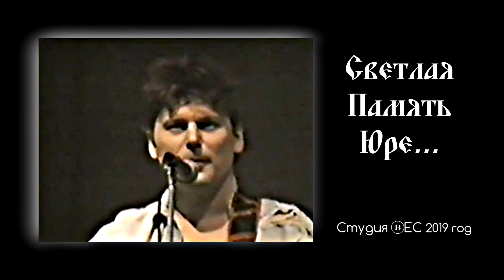СЕКТОР ГАЗА - ХОЮ 55 / Памяти Юрия Хоя 2019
=27 ИЮЛЯ 2019 ГОДА ЛИДЕРУ СЕКТОРА ГАЗА ЮРИЮ КЛИНСКИХ ХОЮ ИСПОЛНИЛОСЬ БЫ 55 ЛЕТ...!!!
=ЮРИЙ КЛИНСКИХ - ЭТО РУССКИЙ САМОРОДОК...!!!
=СЕКТОР ГАЗА - ЭТО МОЯ МОЛОДОСТЬ...!!!
=ДРУЗЬЯ, Я СДЕЛАЛ РОЛИК ПАМЯТИ ЮРЫ, В КОТОРЫЙ ВОШЛИ ТРИ ПЕСНИ - НАРКОМАН, ПЛАН И КОГДА ПОМРЕШЬ...
=Светлая Память Юрию Хою...!!!
=С Уважением, Видеограф Сергей Елисеев - Студия вЕС